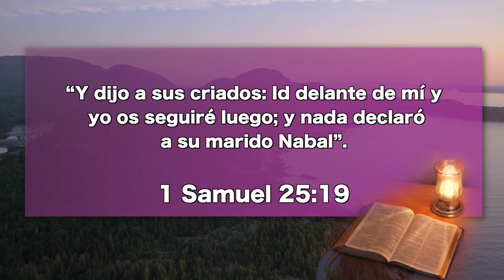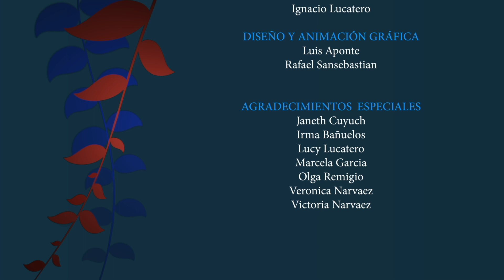Mayo 17 – “La Bondad Triunfa Sobre el Orgullo”, Nuestro Pan Cotidiano – EEE Network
Matinal: El Cristo Triunfante
“Y dijo a sus criados: Id delante de mí y yo os seguiré luego; y nada declaró a su marido Nabal”. 1 Samuel 25:19.Pr. Pedro Remigio Olivares